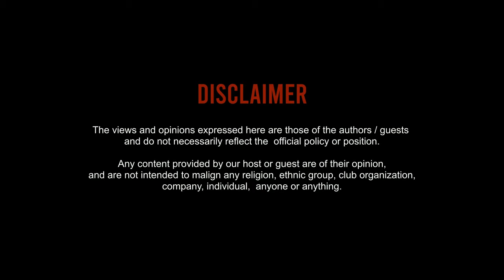Art and Politics in Pakistan | Sanober Nazir | Untold Stories Podcast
Join our thought-provoking 🎙️ exclusive podcast episode as we delve into the realm of social consciousness with renowned Writer and Theater Producer Sanober Nazir. Uncover the power of words as this insightful writer navigates the intricate landscapes of social issues, sparking conversations that challenge norms and inspire change and compelling narratives, offering a unique perspective on the issues shaping our world today. Tune in to elevate your understanding and explore the transformative impact of storytelling on societal dialogue. Moreover, explore the transformative power of the performing arts in our society with this thought-provoking podcast. Delve into insightful discussions on how music, theater, dance, and other forms of artistic expression can influence and shape our communities. " Don't miss out – hit play now! 🎧

Jawad Sharif Films aims to educate, entertain and make a significant social impact with our films. From a narrative point of view, we dedicate our work to contemporary and demanding topics. These include current social challenges in demography, the environment and the culture.